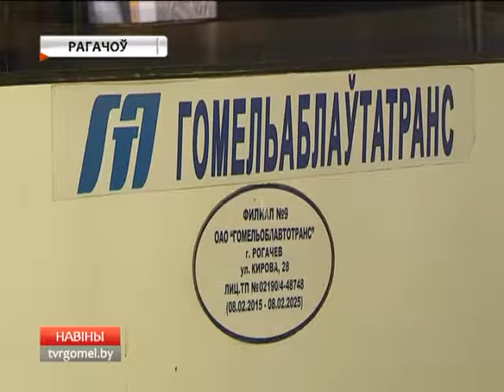Трудоустройство людей с ограниченными возможностями